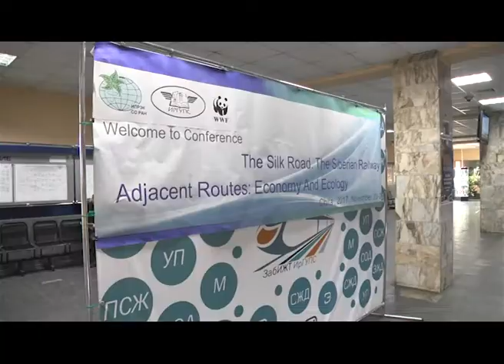ШЁЛКОВЫЙ ПУТЬ КОНФЕРЕНЦИЯ